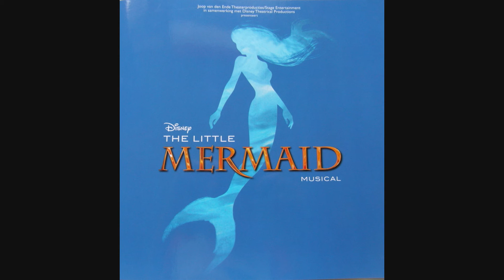The Little Mermaid Musical NL - Spreuk Ursula + Einde 1e akte (Live)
Lied: Spreuk Ursula + Einde 1e Akte

Cast:
Ariël: Tessa Sunniva van Tol
Prins Erik: Tommie Christiaan
Ursula: Marjolein Touw
Sebastiaan: Juan Wells
Botje: Martijn Vogel
Koning Triton: Roberto de Groot
Grimsby: Alfred van den Heuvel
Jutter: Dick Cohen
Chef Louis: Ger Otte
Slijmbal: Bas Timmers
Slijmjurk: Barry Beijer

Ensemble: Marc-Peter van der Maas, Jordy Maarseveen, Evert Jan Korving, Frank Beurskens, Mischa Kiek, Britt Lenting, Salome Mayland, Lysanne van der Sijs, Golda Doof, Jantien Euwe, Sanne den Besten, Margriet Middel, Ivo Chundro

Swing: Tabi Awan, Sjoerd Hermens, Barbara Hol, Jente Slebioda, Carmen Danen, Timo Bakker

Copyright: Stage Entertainment/Joop van den Ende Theaterproducties/Disney Theatrical Productions